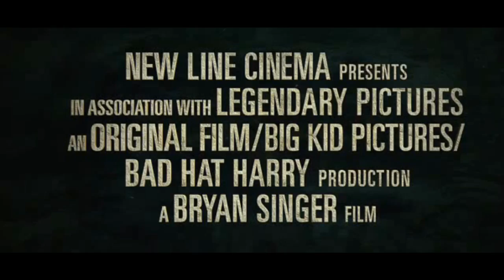Jack the Giant Killer - Trailer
Jack the Giant Killer - Movie Trailer: Has released the first trailer and poster for Jack the Giant Killer, which will debut in 2D and 3D theaters nationwide June 15. Tells the story of an ancient war that is reignited when a young farmhand unwittingly opens a gateway between our world and a fearsome race of giants. Unleashed on the Earth for the first time in centuries, the giants strive to reclaim the land they once lost, forcing the young man, Jack, into the battle of his life to stop them. Fighting for a kingdom, its people, and the love of a brave princess, he comes face to face with the unstoppable warriors he thought only existed in legend and gets the chance to become a legend himself.  Jack the Giant Killer comes to theaters June 15th, 2012 and stars Ewan McGregor, Nicholas Hoult, Stanley Tucci, Warwick Davis, Bill Nighy, Ian McShane, Ewen Bremner, Eddie Marsan. The film is directed by Bryan Singer.

Cast:
Ewan McGregor
Nicholas Hoult
Stanley Tucci
Bill Nighy

Genre: Adventure, Action, Fantasy